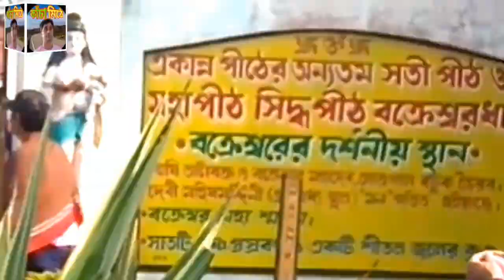|| Top 10 Tourist Places In Birbhum District | Birbhum Tourism | West Bengal ||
There is a short view about Top 10 tourist spot to visit in Birbhum district,West Bengal,India.

"The land of the red soil" (Lalbhumi) is also "the land of the brave". Several brave kings have dominated Birbhum since the beginning. Remnants of civilizations add profound historical importance to place. The district headquarters is Suri. Bolpur-Shantiniketan, Nanor, Joydev-Kenduli, Bakreswar and Nalhati are the principal sites of attraction here. The Visva Bharati University at Shantiniketan, established by Rabindranath Tagore, is one of the internationally renowned places. Many festivals are celebrated in this culturally rich district - Poush Mela, Basanta Utsav, Kenduli Mela etc. Trapaith and Bakreswar are other famous places of attractions.

6th Part ( নশিপুর রাজবাড়ি ও আখড়া)